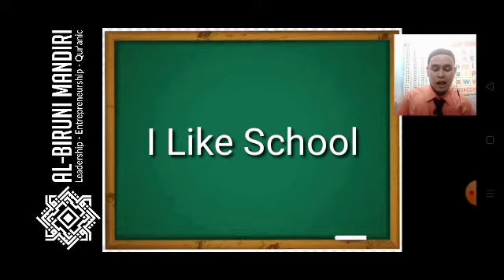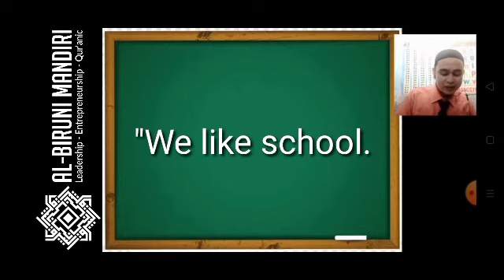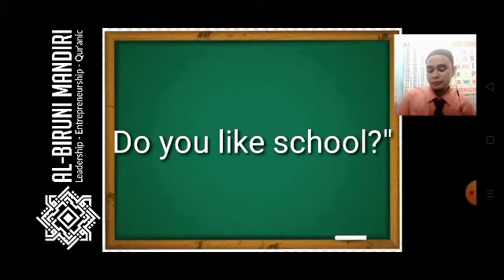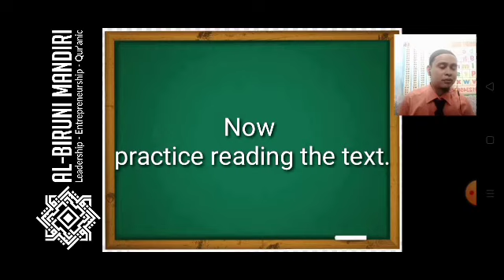I LIKE SCHOOL - 1st GRADE ICP